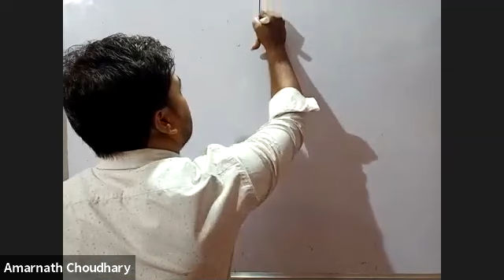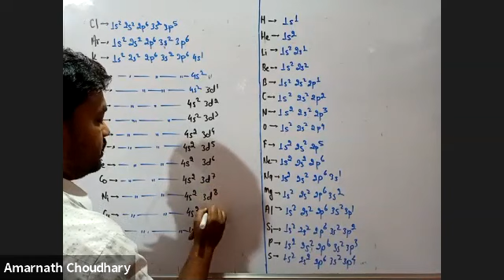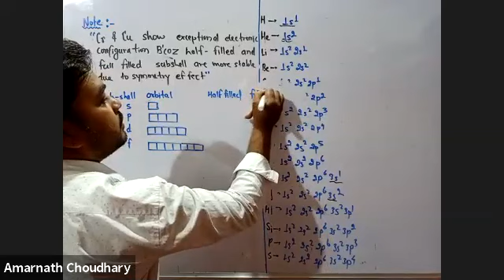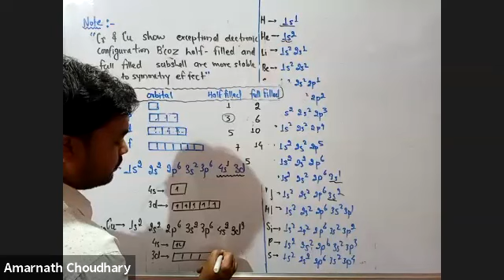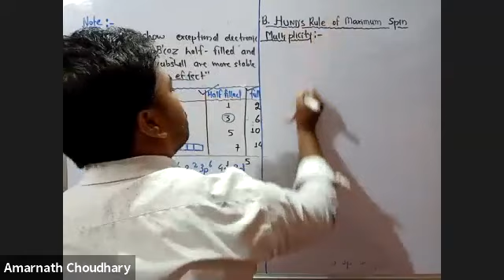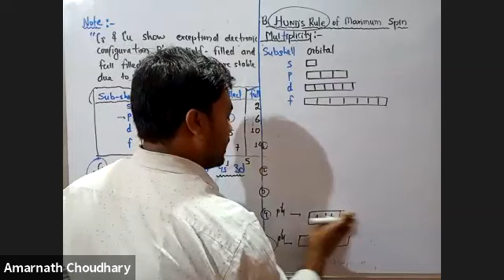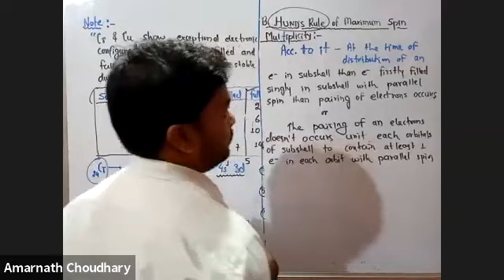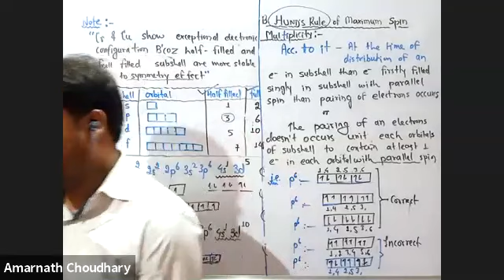L-12 Atomic structure:- Hund's rule(Old FND) 22/07/21